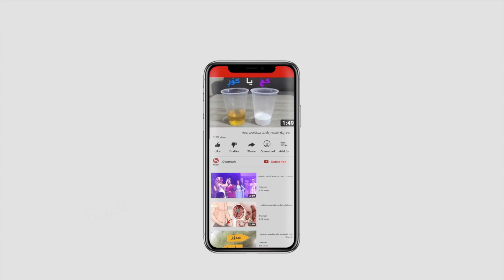بۆچی هه‌ندێك مۆبایل زیاد له‌ یه‌ك كامێره‌یان هه‌یه‌؟